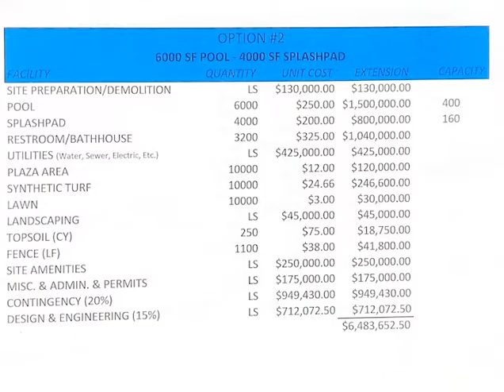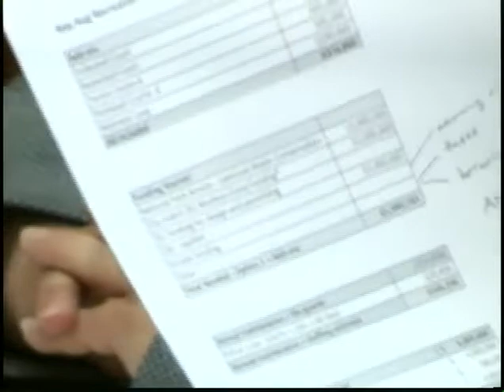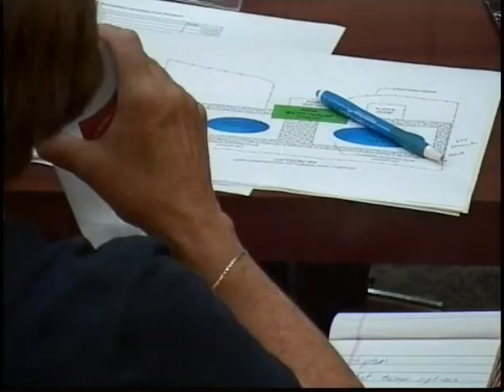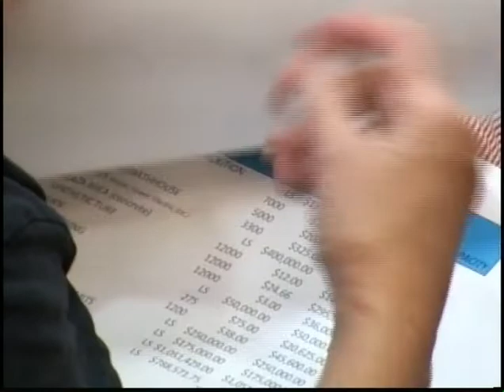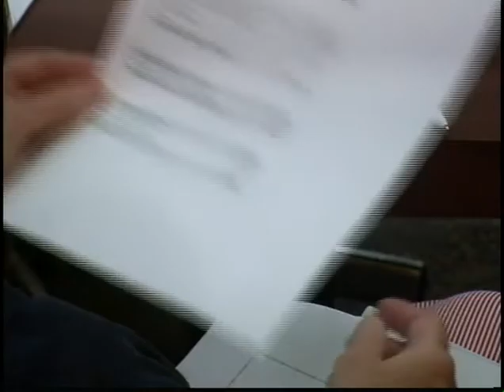Scranton City Council Caucus May 31 2022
Mayor Paige G. Cognetti updates the City Council on the Nay Aug Park Pool Project Renovation and Financing Status.
with   Eileen Cipriani - Executive Director OECD
          Marissa Duffy = Parks and Recreation Director
          Martin Musso - City Engineer

Followed by the regular meeting of the Scranton City Council at 6:30pm